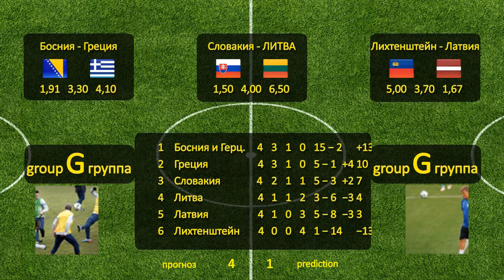Netherlands -- Estonia 2013 March 22 Марта Голландия -- Эстония gD